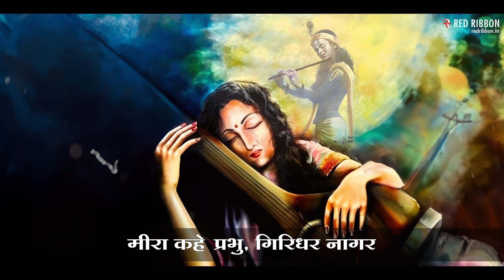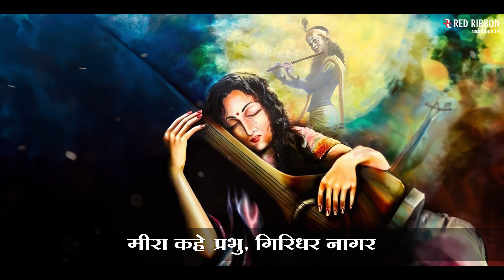Ranaji Ruthe To | Lalitya Munshaw | Janmashtami Special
"Ranaji Ruthe To" - A soulful ode to devotion and love, as Meera's story comes alive through Lalitya Munshaw's voice and Ravindra Jain's timeless composition, a symphony woven with over 30 live instruments. Join us on a spiritual journey as we honor the birth of Lord Krishna.

Wishing you a blessed Janmashtami filled with love and peace.